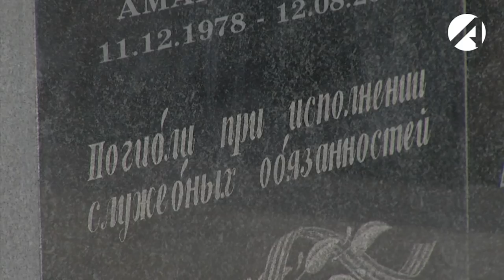Астраханские полицейские знакомят детей со своей работой